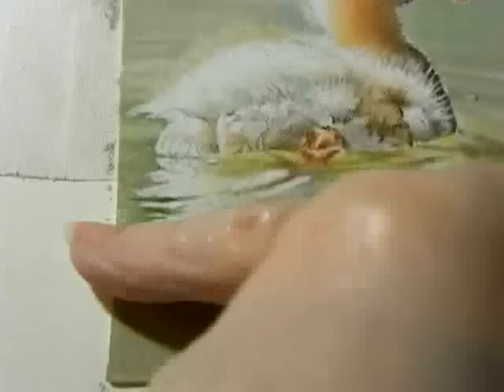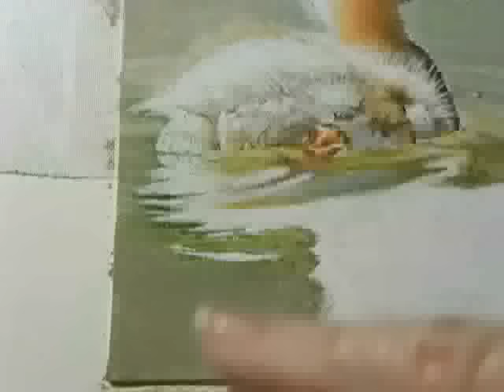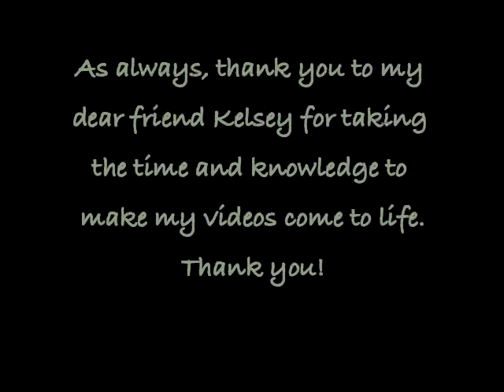Painting A Day Demonstration - Duckling by Roberta "Roby" Baer PSA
This painting took me back to last spring when the ducklings were brand new and sooo... adorable.  I really enjoyed painting the soft down feathers against the water.  Water is my favorite thing to paint!  Prints of this painting are currently for sale in my ebay store